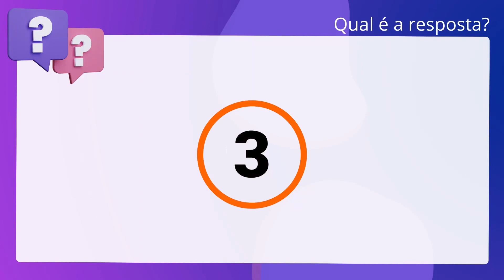QScon Direito: [Art. 151, CTN] IESES 2019 - Tabelião / Oficial de Registros - Remoção (TJ-SC)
Art. 151, CTN | IESES 2019 Tabelião / Oficial de Registros Remoção | (TJSC)

O parcelamento não está previsto expressamente como hipótese de suspensão do crédito tributário no CTN.

Gabarito: Falso